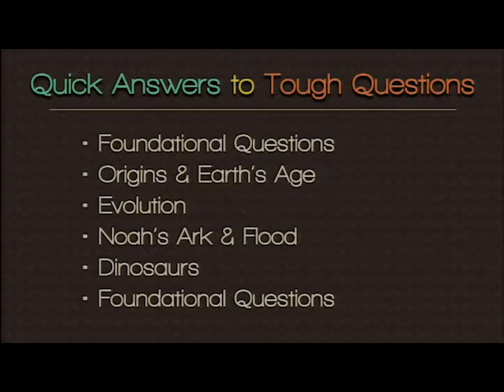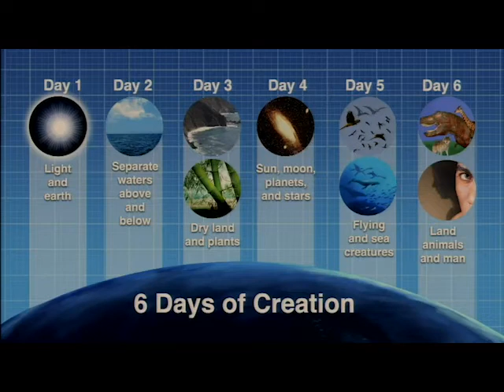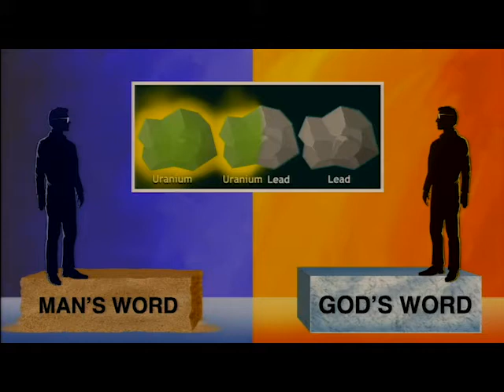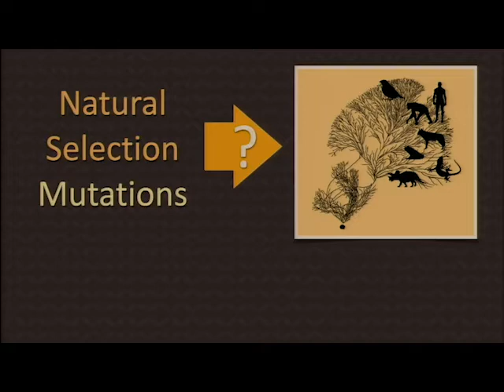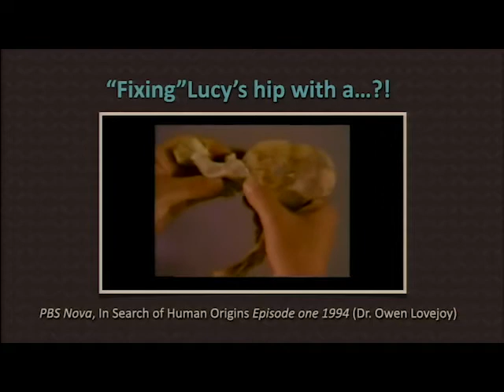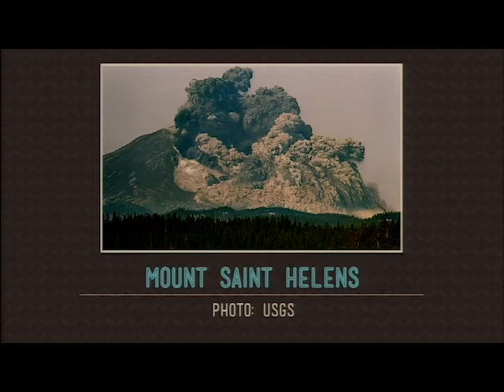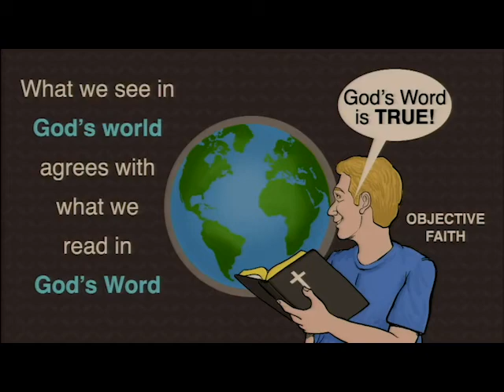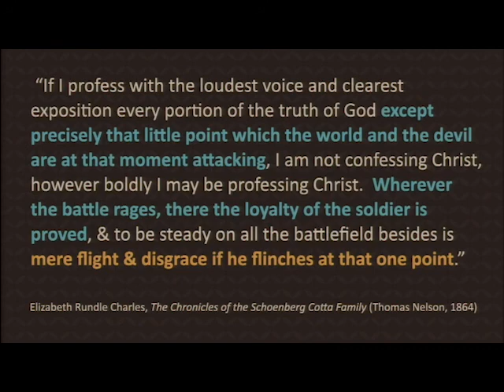Answers in Genesis: Quick Answers to Tough Questions